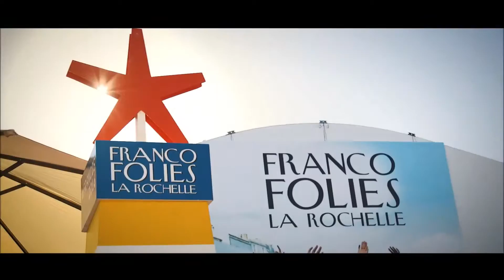saison 2016 HCM2